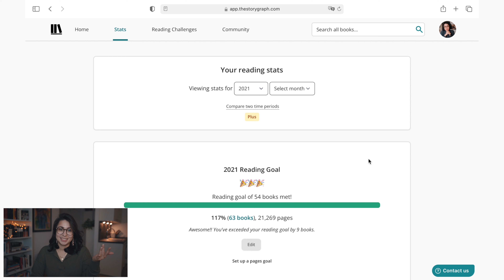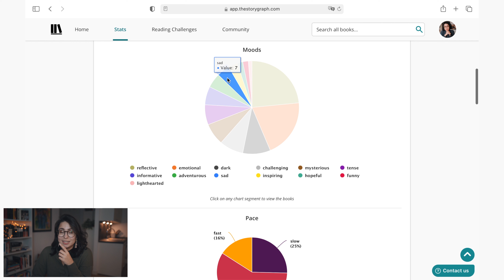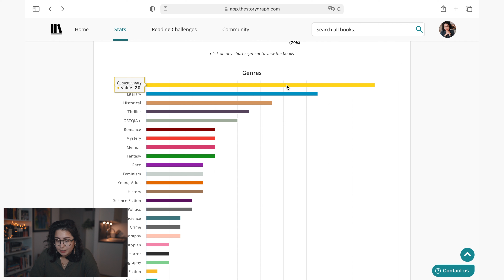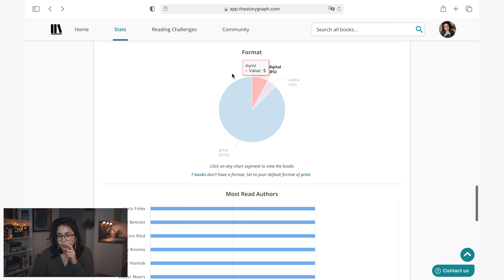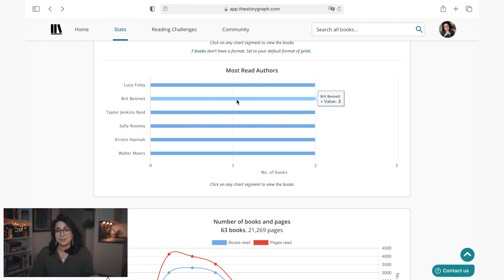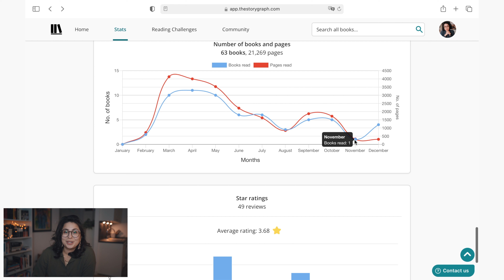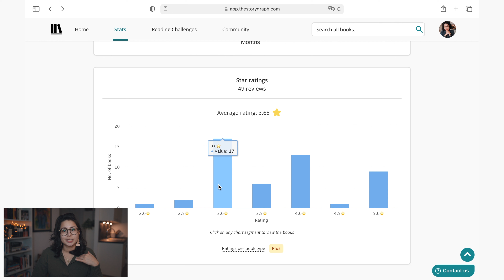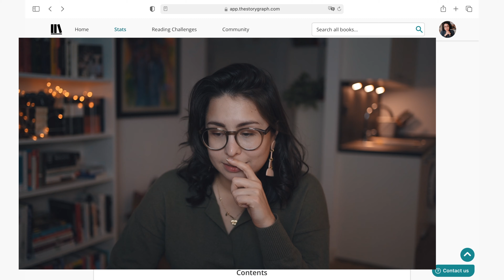My 2021 Reading Stats! // Storygraph Reading Statistics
I use Storygraph to track my reading. The app is amazing and automatically generates reading statistics.

I'm Rebecca. I'm currently a graduate student at the University of Heidelberg in Germany. I study Molecular Biotechnology and have also obtained a Bachelor's degree in that field.

Music Credits
Intro: LAKEY INSPIRED - Overjoyed

None of the objects depicted in the video were gifted.